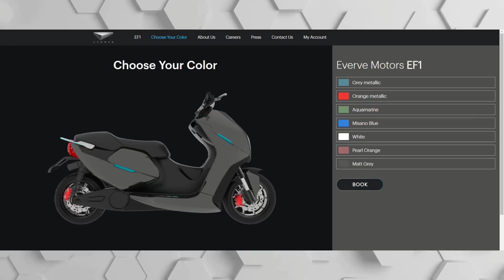EVERVE EF1 Electric Scooter⚡ | MADE IN INDIA | FUND???🔥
Everve EF1 Electric Scooter is Made in India product, company still facing issue upon funding, important thing to develop an EV. Most company have fund but most them are not. i hope company soon update on electric scooter.